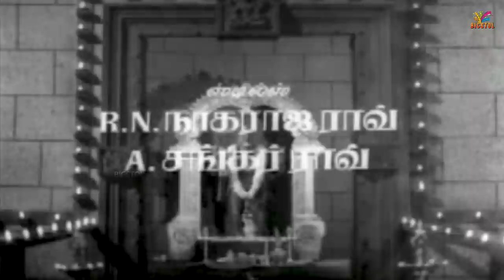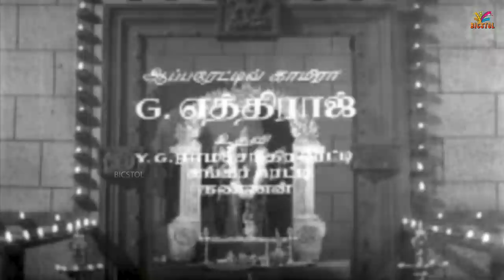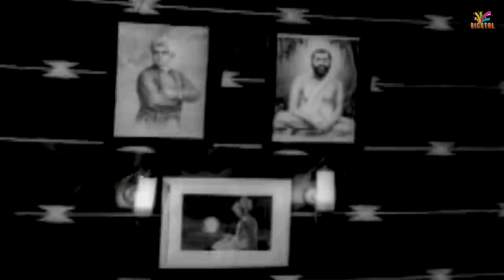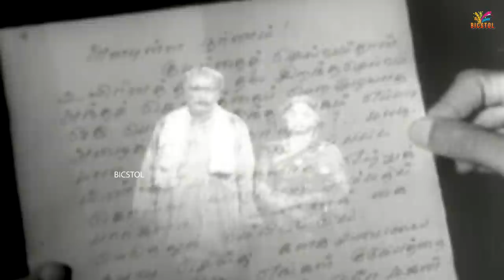Karthigai Deepam | 1965 | S. A. Ashokan , C. Vasantha | Tamil Super Hit Full Movie | Bicstol.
Karthigai Deepam is a 1965 Indian Tamil-language romantic drama film, directed by A. Kasilingam and produced by P. Markendeyan and A. Kasilingam. The script was written by A. Kasilingam and the comedy parts only were written by Shankar Jai Somu. The film stars S. A. Ashokan, C. Vasantha, K. Vijayan and Leelavathi. Itas released on 30 April 1965.

Directed by                    :  A. Kasilingam
Written by                    :  R. Dhayanidhi
Shankar                            :  Jai Somu
Produced by                    :  A. Kasilingam
                                              P. Markandeyan
Starring                            :  S. A. Ashokan
                                              C. Vasantha
                                              Leelavathi
                                              K. Vijayan
                                              S. V. Ramadas
Cinematography            :  G. Durai
Edited by                    :  A. Sastha
                                             S. Natarajan
Production
company                   :  M. K. Movies

01 Enna Paravai Sirakadithu : 13:40

02 Kaiyum Kaiyum Modhinal : 36:40

03 Paarkatha Ulagam : 1:02:40
     Singer  :  T. M. Soundararajan, L. R. Eswari

04 Thanga Theril : 1:16:12

05 Enna Paravai : 1:36:00